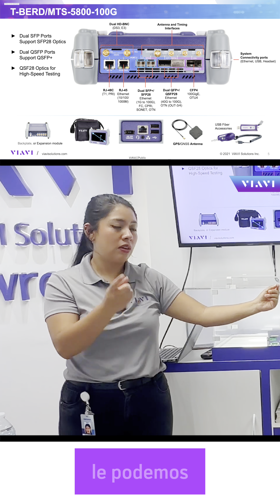Funcion Hold over en el Módulo TEM del MTS 5800 de VIAVI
Módulo TEM para el MTS 5800 de VIAVI posee una función muy importante, aquí te decimos cual!